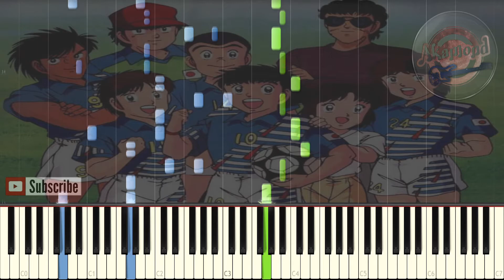Captain Tsubasa J OST Unreleased Soundtrack Piano Cover / Synthesia Piano Tutorial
Captain Tsubasa J World Youth OST  Faixa Piano Cover Tutorial  Synthesia
Tsubasa World Youth unreleased soundtrack
captain tsubasa j world youth soundtracks Raijuu Shoot
キャプテン翼J - OST ピアノ
キャプテン翼ワールドユース編 OP

Hello guys !
it has been a while since my last captain tsubasa j ost so here we go with another one from the best captain tsubasa series in my opinion
this soundtrack is an unreleased soundtrack it was played when Hyuga Kojiro Used His Raijuu shoot for the first time against real japan 7 so  i hope you like my arrangement of it

Captain Tsubasa キャプテン翼 Opening 1 - Moete Hero 燃えてヒーロー- Synthesia Piano cover / Tutorial

Black Cat ブラックキャット Opening - Daia No Hana ダイアの花 - Synthesia Piano Cover / Tutorial

Attack On Titan Season 3 Part 2 Op - 憧憬と屍の道 Shoukei To Shikabane No Michi - Synthesia Piano Tutorial